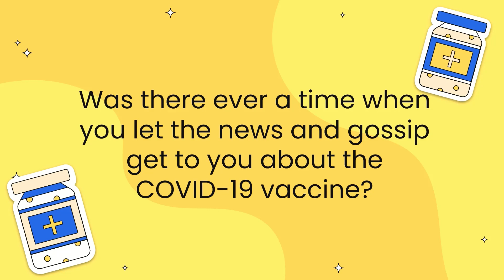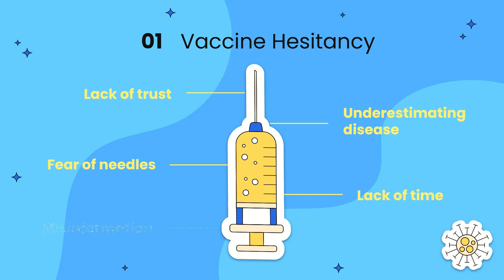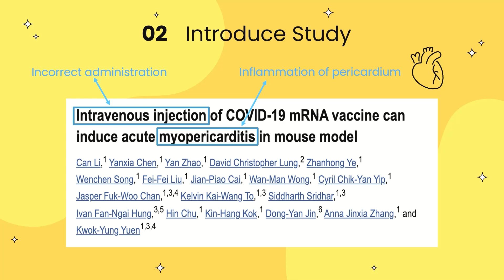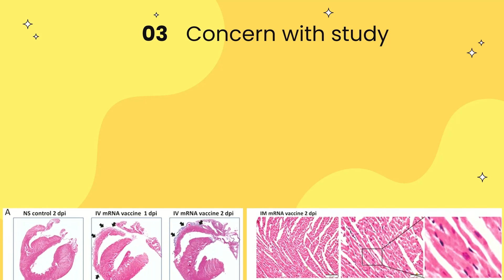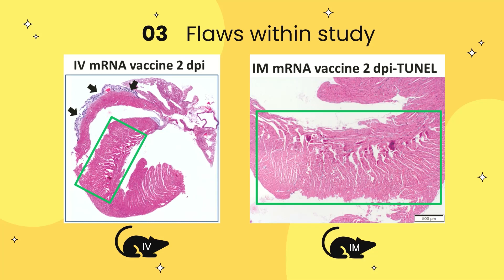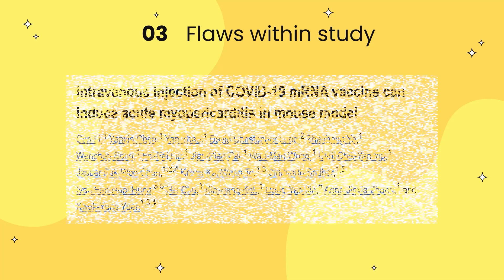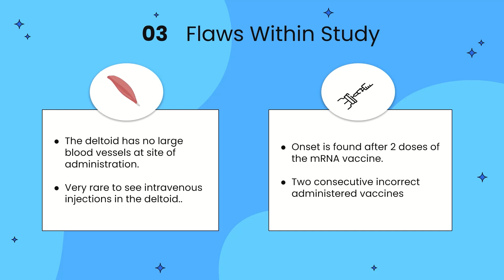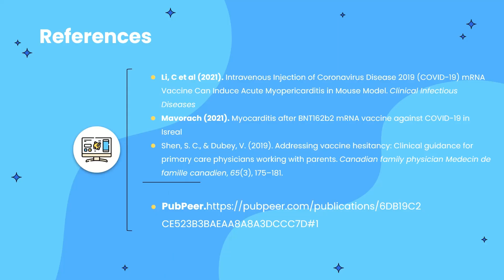Misinformation in medicine: the Covid-19 Vaccine and Myopericarditis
There is alot of misinformation in medicine; especially around the Coronavirus mRNA vaccine. One rumor that has been circulating is around the claim that incorrect administration of the mRNA vaccine is what causes the few cases of myopericarditis we have seen in. In this video, we will discuss how misinformation can circulate, the study that sparked further misinformations, as well as potential issues with the study.

This video was made by McMaster students Karanvir Gill, Manvir Chima and Umama Zafran in collaboration with the McMaster Demystifying Medicine Program.

References:
Li, C et al (2021). Intravenous Injection of Coronavirus Disease 2019 (COVID-19) mRNA Vaccine Can Induce Acute Myopericarditis in Mouse Model. Clinical Infectious Diseases

Mavorach (2021). Myocarditis after BNT162b2 mRNA vaccine against COVID-19 in Isreal

Shen, S. C., & Dubey, V. (2019). Addressing vaccine hesitancy: Clinical guidance for primary care physicians working with parents. Canadian family physician Medecin de famille canadien, 65(3), 175–181.